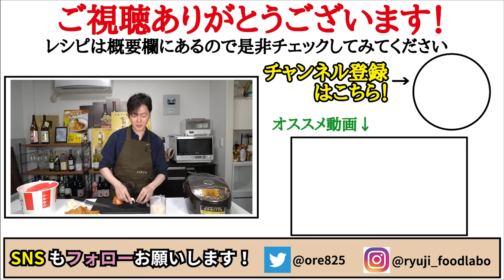チキンぶち込んで炊くだけ。ヤバいほどウマい究極の炊き込みご飯【悪魔のぶち込みチキンピラフ】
【悪魔のフライドチキンピラフ】

★今回のレシピはこちら↓
お好きなフライドチキン　3ピース
バター　　　20g
米　　　　　2合
コンソメ　　小さじ1と1/3
黒胡椒　　　適量
塩　　　　　ふたつまみ
パセリ　　　適量

炊飯器に洗った米2合、線まで水を入れ、玉葱1/2個120g、にんにく2片、コンソメ小さじ1と1/3、バター20g、フライドチキン3ピース入れ炊飯し塩と黒胡椒し混ぜ骨をとり完成

フリーBGM
DOVA-SYNDROME